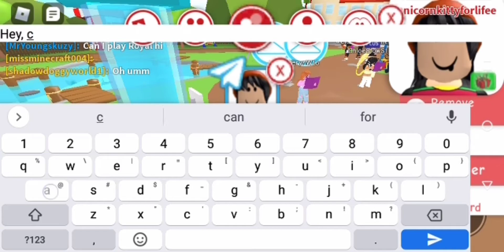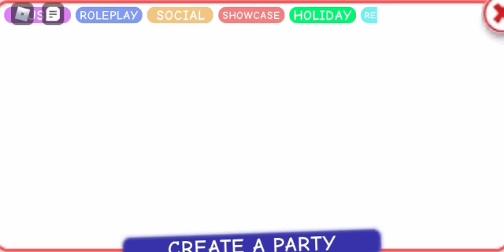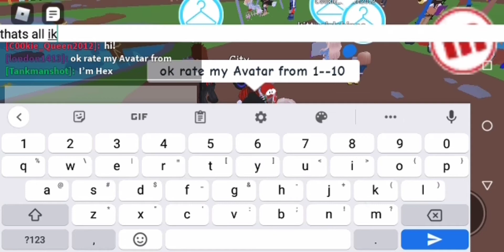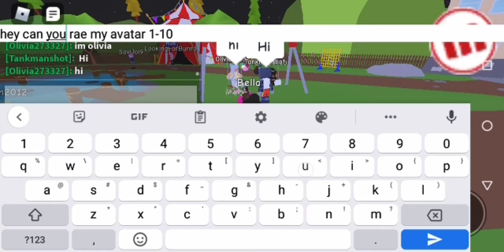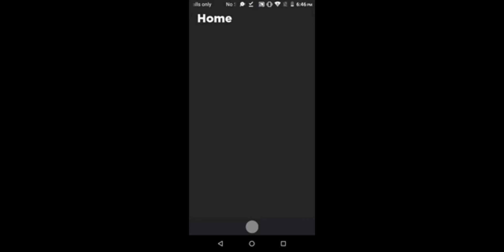Asking people to rate my outfit! (voice reveal)